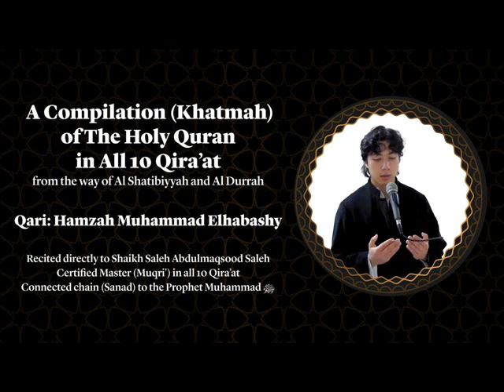151 An-Noor - wa aqsamo